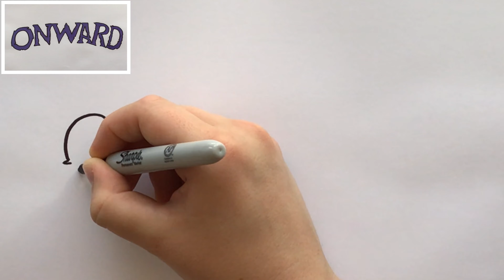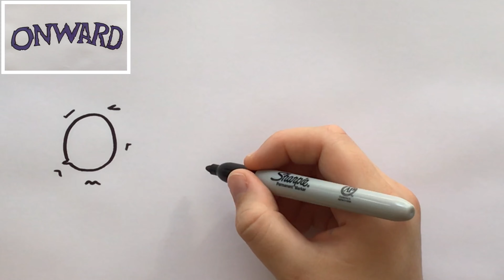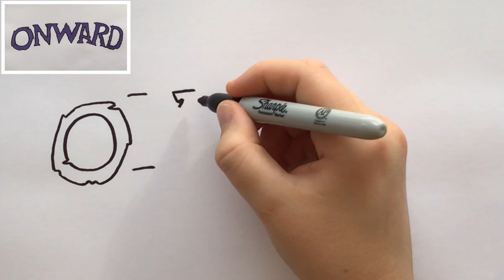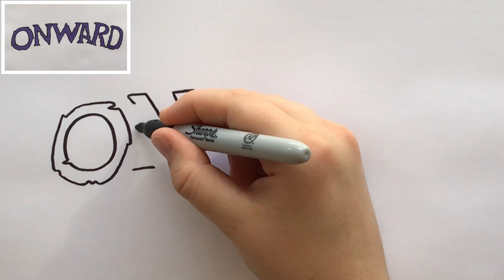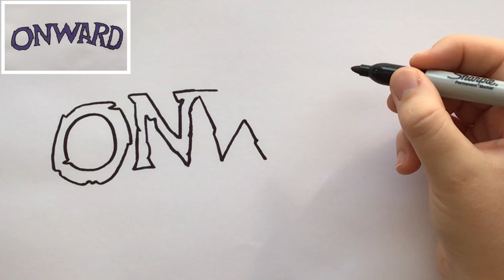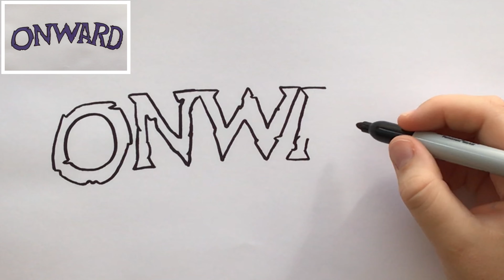How to draw the ONWARD Logo ✏️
How to draw the onward